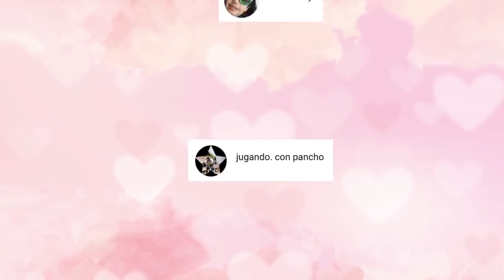Me Disfrazo y LLAMO a las 3:00 AM!! - El número de WhatsApp - Parodia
Tenéis miedo de Momo???
En este vídeo decidí  hacer una broma a Momo y demostrar que no da tanto miedo al fin.
Os enseño como me disfracé de Momo y también como maquille y transforme a Momo en una bonita princesa.
Si queréis saber quien es Momo. solo os puedo decir que es una figura de un museo japonés así que no hay nada de que tener miedo.
Este video es una parodia para todas las edades y está hecho con el fin de entretener.

Os mando muchos besitos 😘😘😘

Os quiero un monton ❤️❤️❤️❤️

Musical.ly ➡️➡️➡️ @amayacartoon5

momo, hable con momo, nunca hables con momo, momo badabun, llamo a momo a las 3am, nunca hagas esto a las 3am, momo entro a mi casa, momo whatsapp, momo numero, cual es el numero de momo, historias de miedo, historias de terror, miedo, quien es momo,